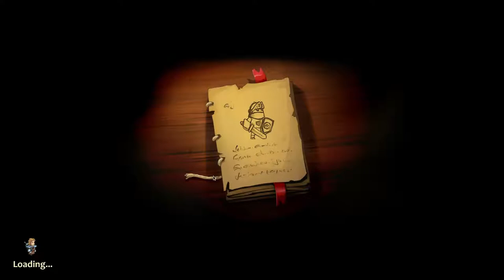~Braveland~ Episode 3: To the Palace of Sigurd !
Faster, harder, stronger ! Leading an army of skilled bowmen and knights, I cleared the path towards my big enemy: King Sigurd himself !